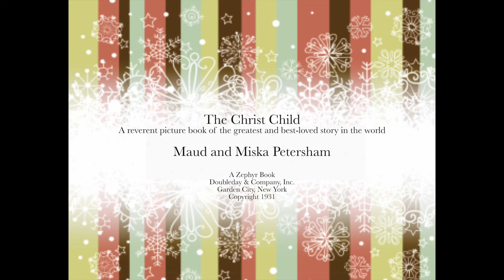Advent Devotional: Tuesday, December 20, 2022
Sandy Hatchell shares The Christ Child story with us.